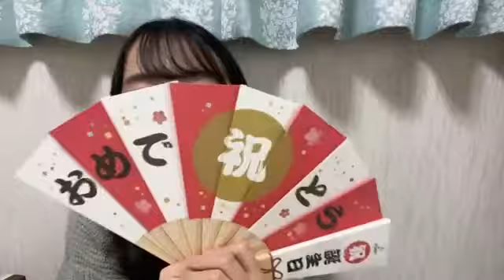今村 美月（STU48） 2020年12月21日23時17分00秒 SHOWROOM配信